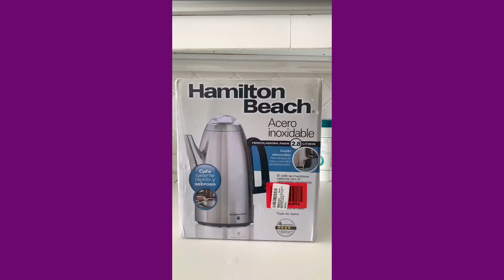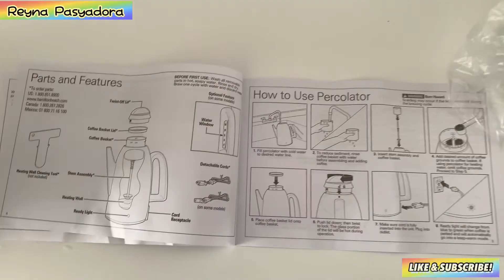UNBOXING HAMILTON BEACH COFFEE PERCOLATOR/ ONLINE SHOPPING/ WHEN COFFEE IS LIFE!!